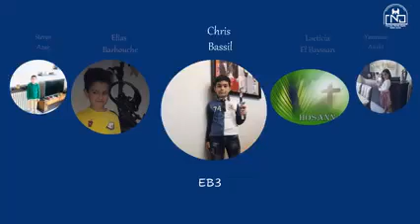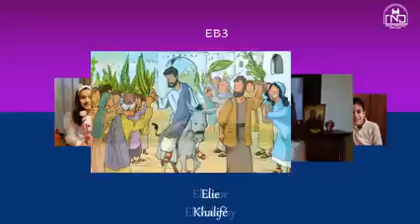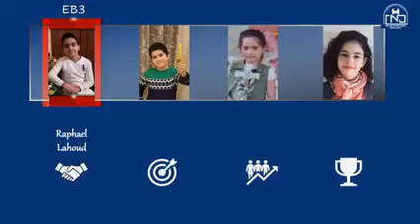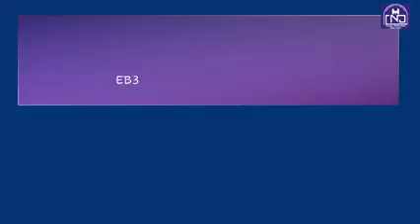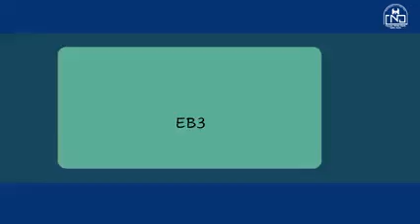Hosanna EB3 - Fête des Rameaux 2021